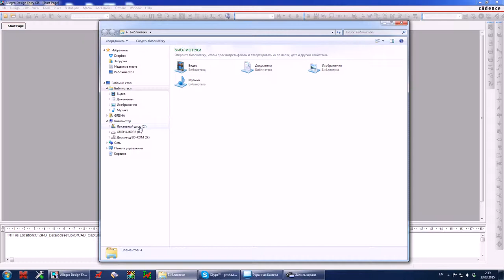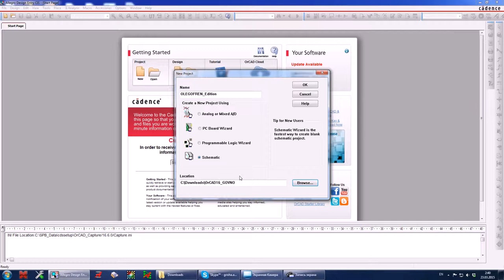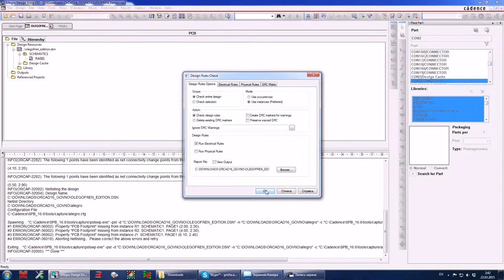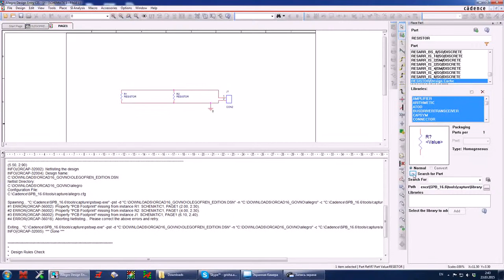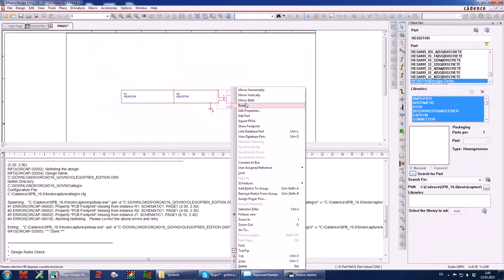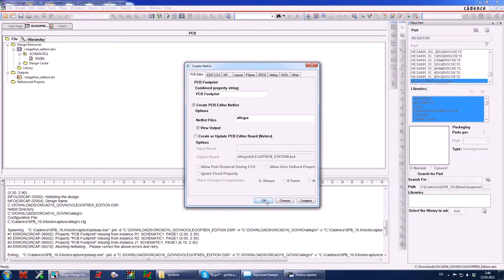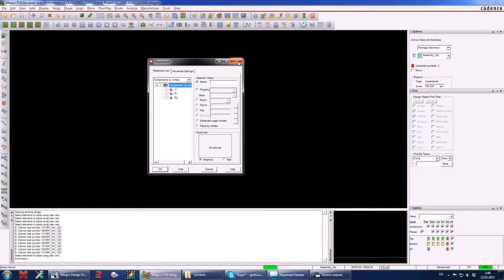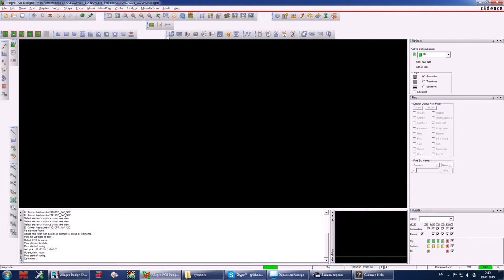Review Allegro OrCAD 16.6 - conclusion: Shit, Crap, ОрКАД - Деградация, Обзор CAD софта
Allegro OrCAD 16.6 - shit, crap, Деградация, Обзор CAD софта

3:44 Spawning... "C:\Cadence\SPB_16.6\tools\capture\pstswp.exe" -pst -d "C:\DOWNLOADS\ORCAD16_GOVNO\OLEGOFREN_EDITION.DSN" -n "C:\DOWNLOADS\ORCAD16_GOVNO\allegro" -c "C:\Cadence\SPB_16.6\tools/capture/allegro.cfg" -v 3   -l 31 -s "" -j "PCB Footprint" -hpath "HPathForCollision"
#1 ERROR(ORCAP-36002): Property "PCB Footprint" missing from instance R1: SCHEMATIC1, PAGE1 (2.00, 2.30).
#2 ERROR(ORCAP-36002): Property "PCB Footprint" missing from instance R2: SCHEMATIC1, PAGE1 (4.00, 2.30).
#3 ERROR(ORCAP-36002): Property "PCB Footprint" missing from instance J1: SCHEMATIC1, PAGE1 (6.10, 2.40).
#4 ERROR(ORCAP-36018): Aborting Netlisting... Please correct the above errors and retry.

Exiting... "C:\Cadence\SPB_16.6\tools\capture\pstswp.exe" -pst -d "C:\DOWNLOADS\ORCAD16_GOVNO\OLEGOFREN_EDITION.DSN" -n "C:\DOWNLOADS\ORCAD16_GOVNO\allegro" -c "C:\Cadence\SPB_16.6\tools/capture/allegro.cfg" -v 3   -l 31 -s "" -j "PCB Footprint" -hpath "HPathForCollision"
INFO(ORCAP-32005): *** Done ***